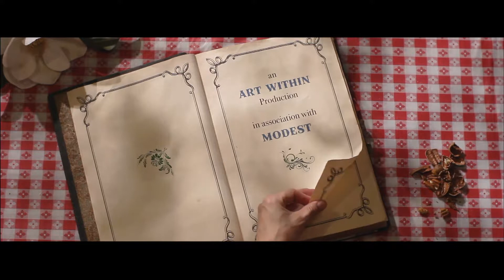"Crackerjack" - Intro and Outro sequence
Arclight Studios helped put together the bookend sequences to the comedy Crackerjack (2103), about a lovable loser who must choose to repeat his family history, change it or just go play softball. Featuring the narration of Jeff Foxworthy.